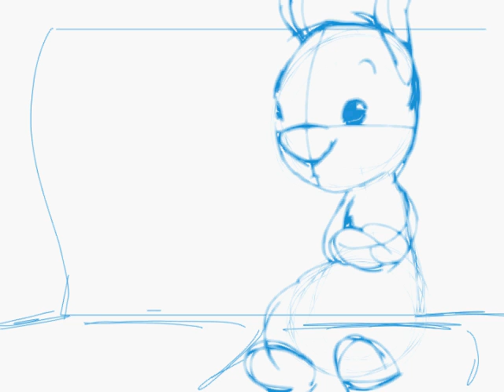pencil test01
Latest dialogue pencil test. Still getting used to these confounded cintiqs.